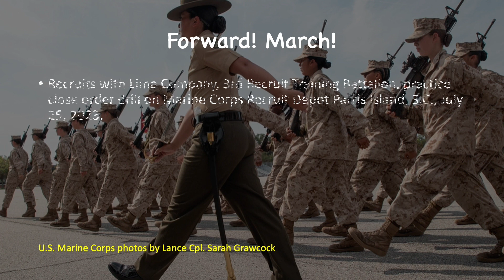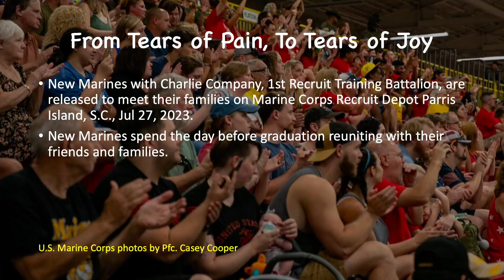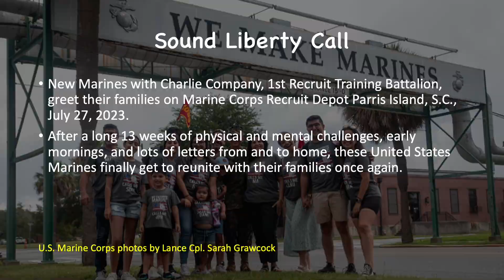What happened the week of July 24, 2023 at MCRD Parris Island?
The pictures in this video of recruit events at MCRD Parris Island were taken the week of July 24, 2023. See chapter list below to determine what is included in this video.  You can go to any chapter once you open video.

Your subscription shows your support for the channel.  Also share the video with someone else who might enjoy watching it.  Your support is key to the success and growth of the channel.

VIDEO CHAPTERS
TIME* CHAPTER TITLE
00:00 A New Journey Begins
01:13 Forward March
02:57 Confidence is Key
03:51 From Tears of Pain, To Tears of Joy
04:28 Sound Liberty Call
05:06 Feeling Moto This Morning?
TIME* = The time at which the chapter begins.

Follow the link below to see my channel community postings of stories, articles and pictures..

MUSIC CREDITS
Music from Uppbeat (free for Creators!)